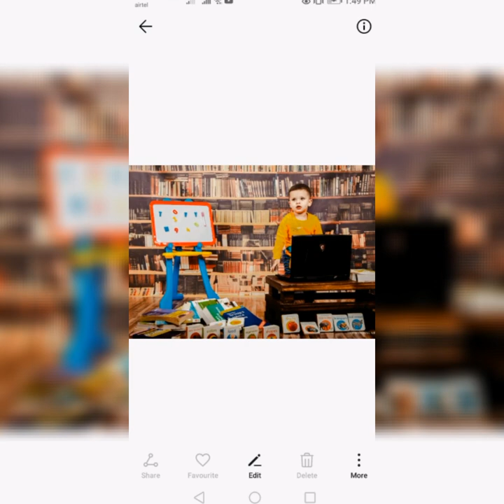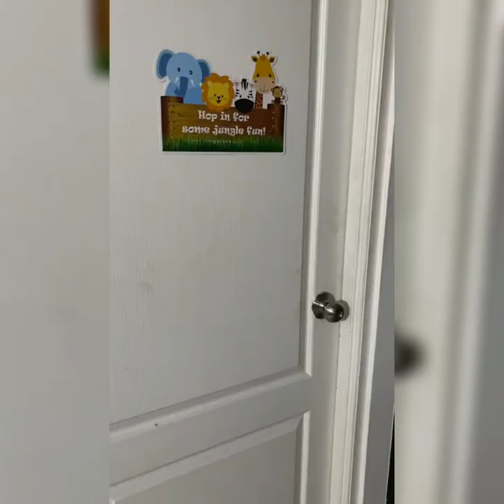Happy 2nd birthday to Aadvik... 🎂🎉🍰🎈🎁